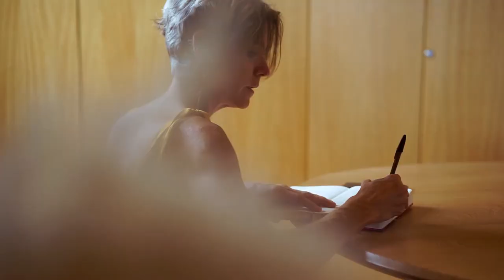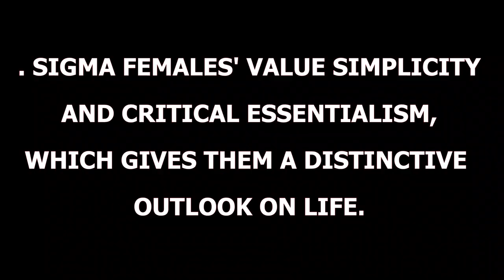8 Characteristics that defines the qualities of sigma females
In this video we're set to uncover eight characteristics that defines the qualities of a sigma female, behaviors of Sigma females traits that make them an undeniable, even terrifying presence. We're diving into the Sigma male world, (the sigma Verse) .
if you are a sigma female or just interested in the sigma personality, this video is main for you.
don't forget to:
because YouTube promotes videos with many likes.